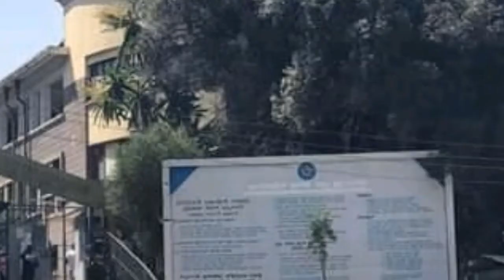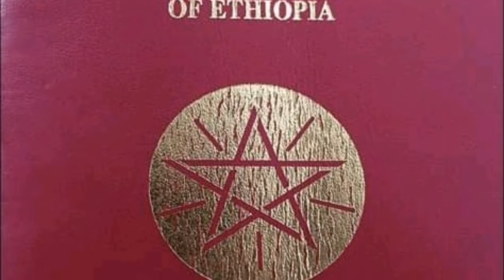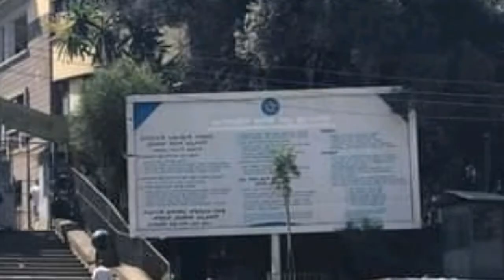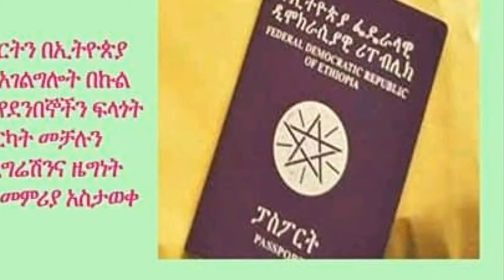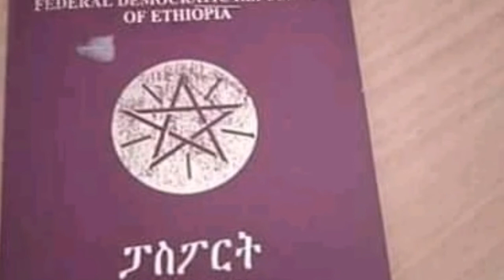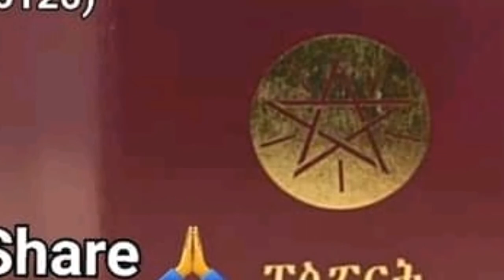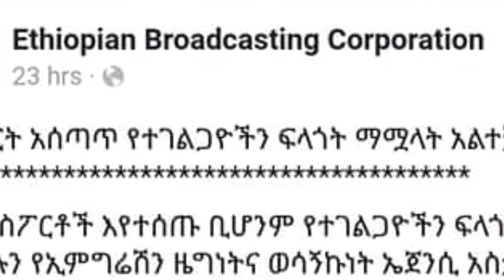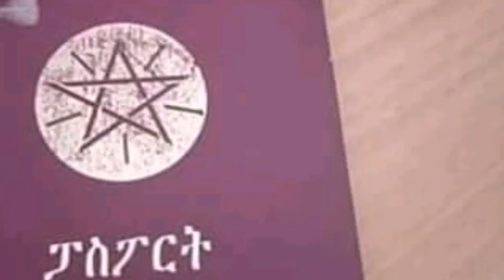ETHIOPIA: ስለፓስፖርት አዲስ መረጃ News about passport issues//Mirt Media News now 2020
Mirt Media is an Ethiopian news channel which provides balanced news,analysis,infotainment,vlogging,vines and other topics.The channel is all about latest ethiopian and Eritrean news overview on different catchy and informative topics including entertainment.